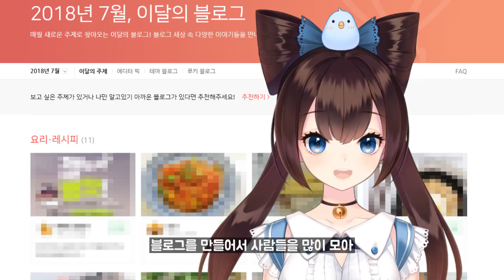파워블로거가 되어 유명해질꼬야! ◕`ε´◕ ㅣ 블로그로 유명해지는 3가지 비법 대 공개! (๑•̀ω•́)۶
셀럽이 되고 싶은 버츄얼 유튜버 세아입니다.  ๑◕‿◕๑

웹을 뒤지다 보니 파워블로거가 그렇게 돈을 잘 번다고 하더라구요!
그래서 알아봤더니 죄다 저런식인거에요!  ﾟヮﾟ

그래서 저도 따라해봤습니다!  (｡ì_í｡)
재미있게 봐주세요! 감사합니다  (๑˃؂˂๑)

※ 여러분! 저의 유일한 광고주인 에픽세븐이
드디어 사전예약을 시작했어요!

그리고 그 기념으로 다음화는 노골적으로
광고주님 충성충성 하는 영상으로 찾아오겠습니다. 헤헷...

(이렇게 안하면.. 저 금방 없어져서 여러분과 오래 못만나요.. ㅠ_ㅠ)